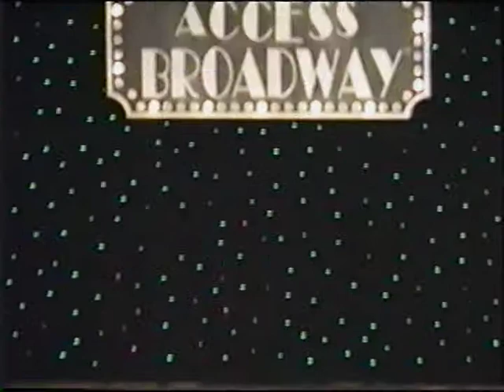Access Broadway 2002 - Diamonds are a Girl's Best Friend - Monica